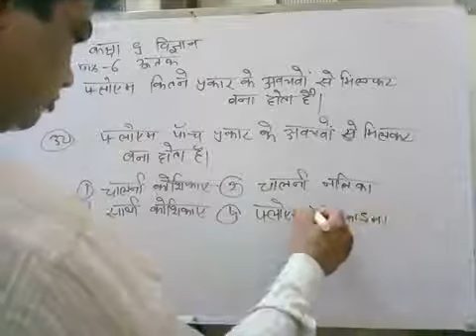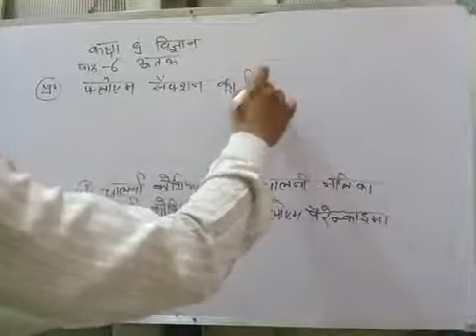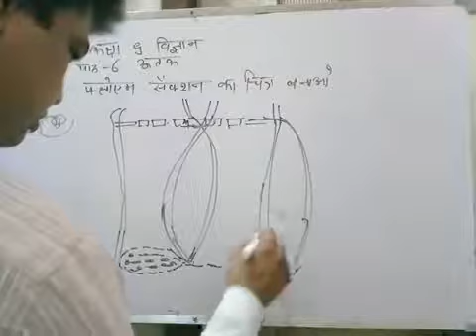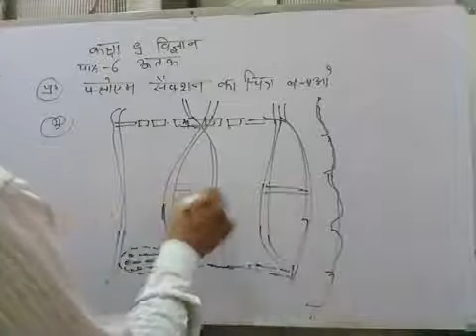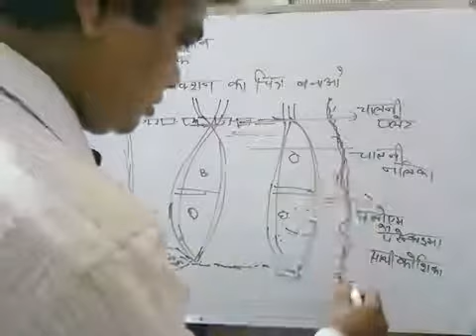Up board online class (class 9th biology chapter 6 ) floyam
Define of floyam